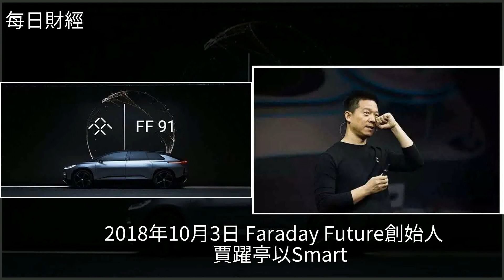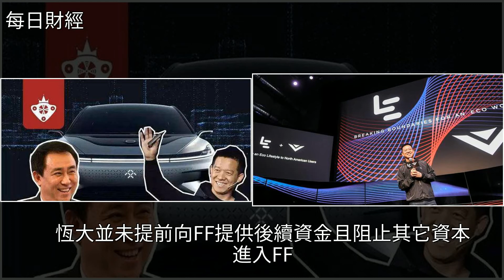“賈躍亭””許家印”FF91控制權之爭！誰入誰“坑”尚且未知！，[每日財經]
“賈躍亭””許家印”FF91控制權之爭！誰入誰“坑”尚且未知！ [每日財經]賈躍亭,許家印,樂視,廣州恆大,孫宏斌“賈躍亭””許家印”FF91控制權之爭！誰入誰“坑”尚且未知！ [每日財經]賈躍亭 許家印 樂視 廣州恆大 孫宏斌